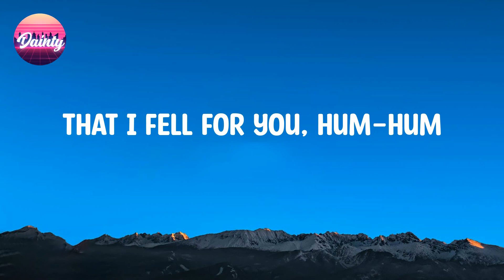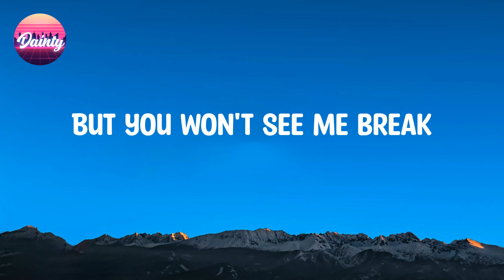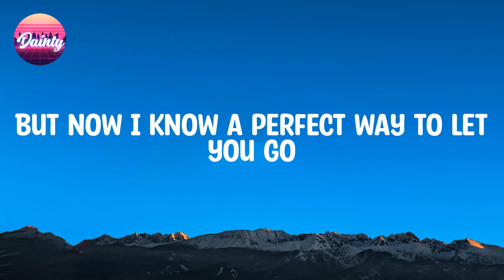Jamie Miller - Here's Your Perfect (Lyrics)